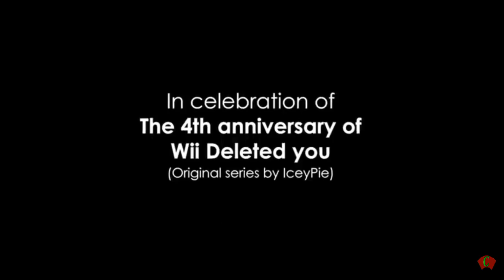Wii Deletes You: Vs Eteled - Dream of Peace (Phase 1)